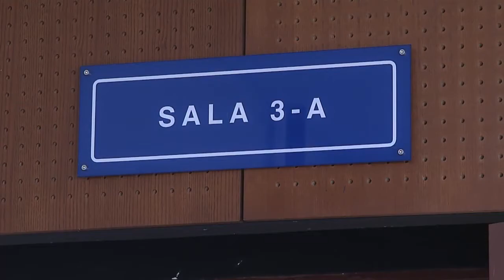🚨 Diputado ARTURO MAGAÑA fue EXONERADO de CARGOS.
La cámara primera de lo penal ratificó la conciliación y declaró sobreseimiento definitivo en el caso contra el diputado Arturo Magaña, quien era acusado por homicidio y lesiones culposas.